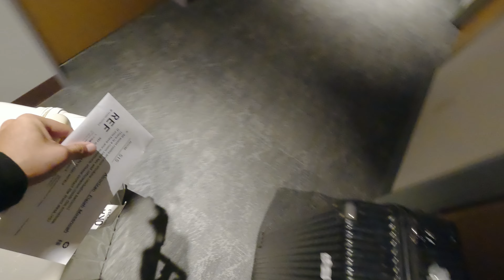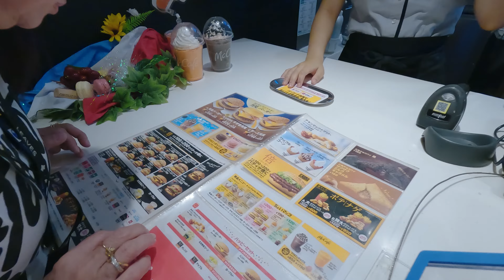Behind the scenes for the EASL game in Okinawa!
Sharing with you our experience in Okinawa, covering the games for the EASL tournament.